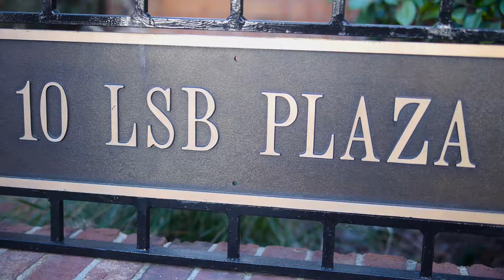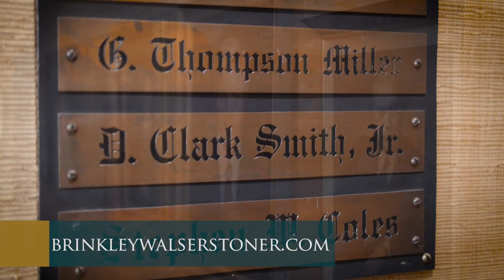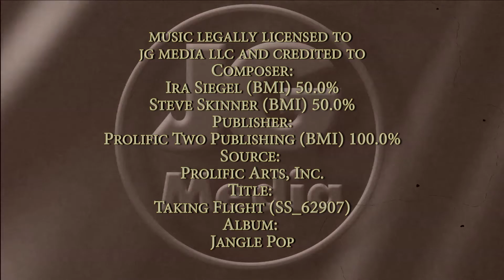Introduction to Brinkley Walser Stoner Law Firm